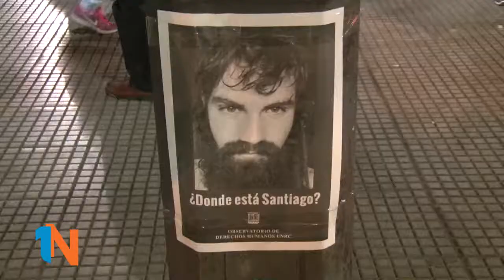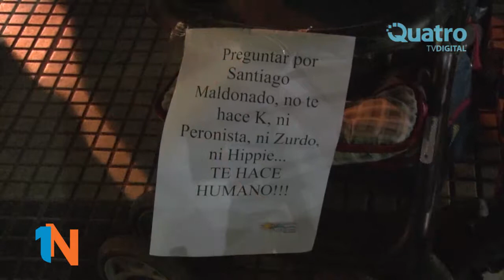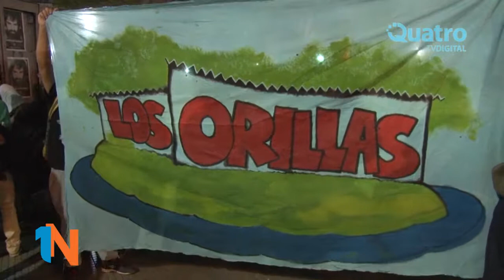Imágenes Marcha por Santiago Maldonado en Río Cuarto